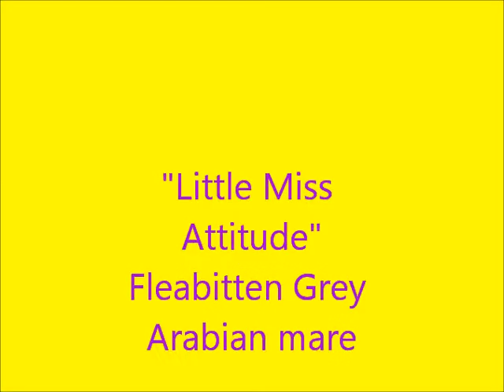Entry: "On The Seventh Day of Spicemas Photo Show" - Spicewood Ranch